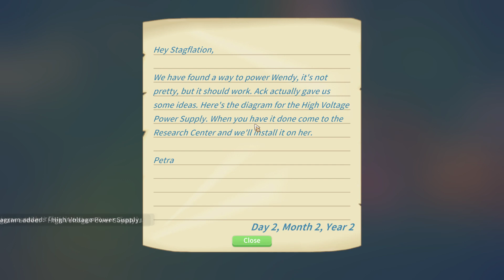[My time at Portia] : ลุยดันเจี้ยน 100? ชั้น ! [76]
My time at Portia เห้ยยย มันมีดันเจี้ยนใหม่ให้ลง ลงไปยาวๆไม่รู้ว่ามีกี่ชั้นกันแน่ ไปหาคำตอบกัน !!